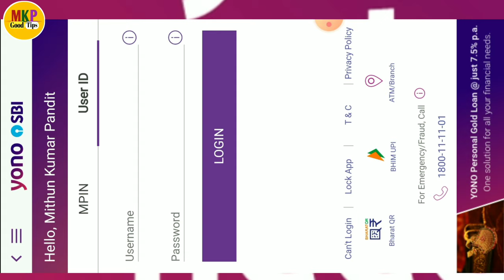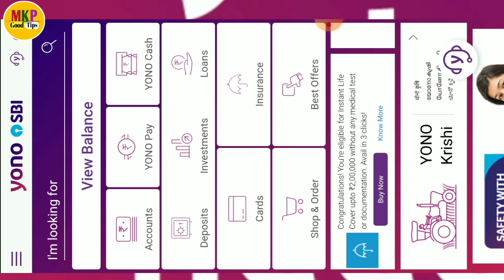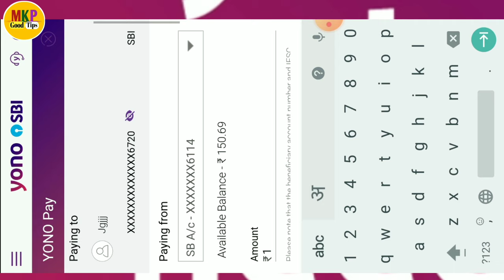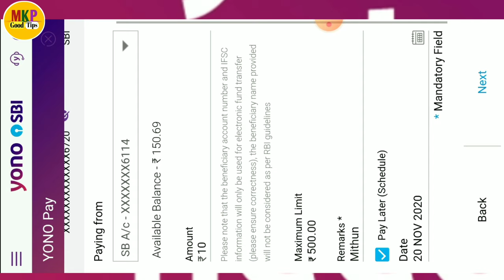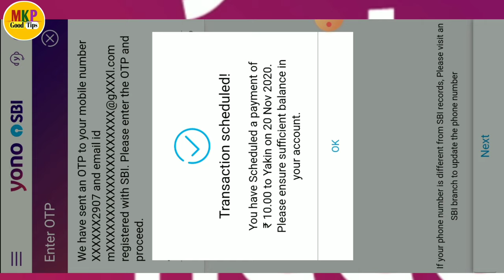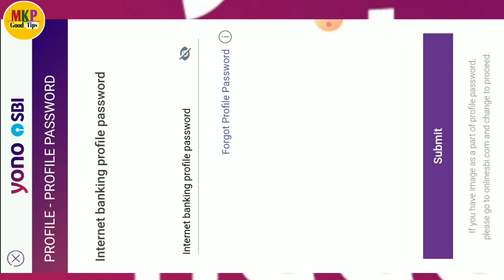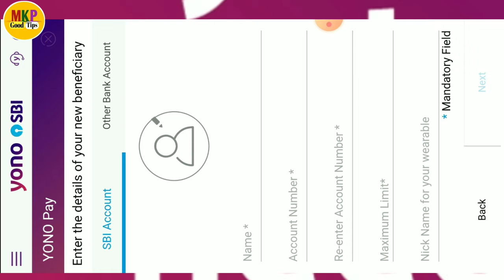schedule transaction in yono sbi ! schedule transaction in sbi ! schedule money transfer yono sbi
Hello dosto ajj ki es video pe mai aplogo  ko bataunga ki schedule transaction in yono sbi ! schedule transaction in sbi ! schedule money transfer yono sbi👍👍👍

 Yono sbi app ka password nikale